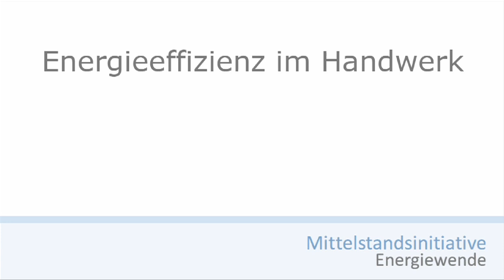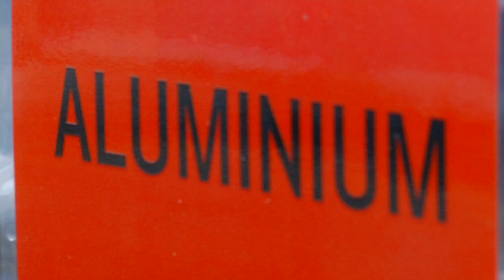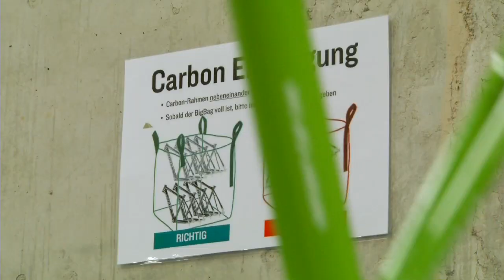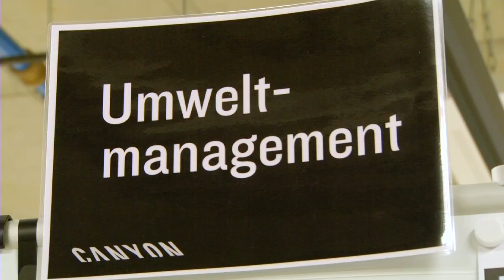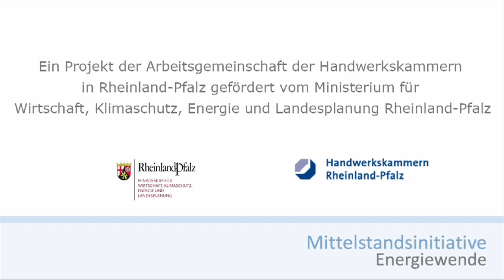HwK-TV, 14.02.2013 - Canyon